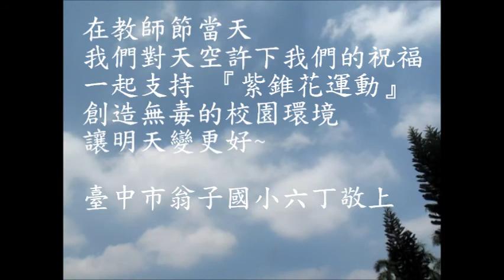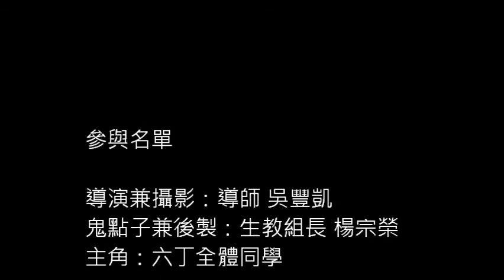紫錐花反毒DVD